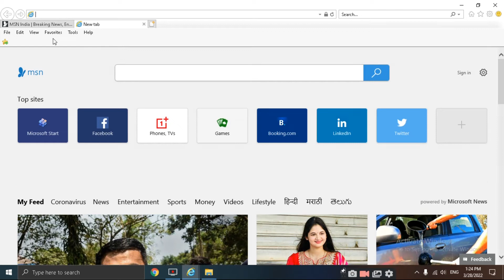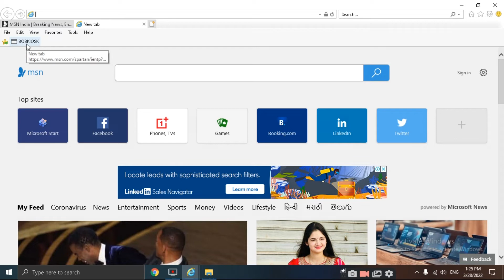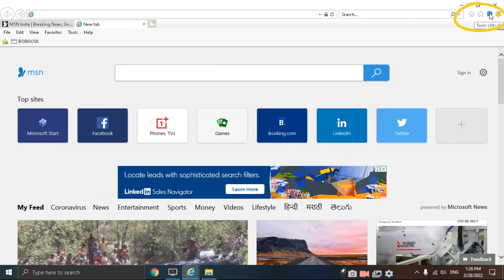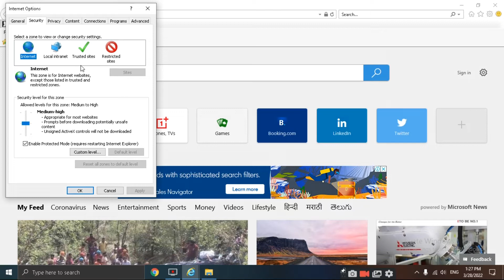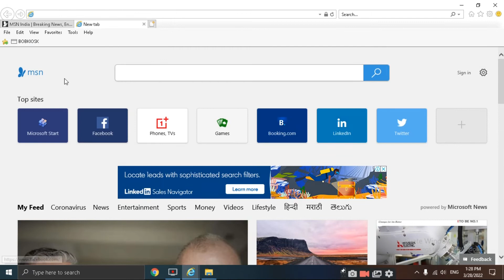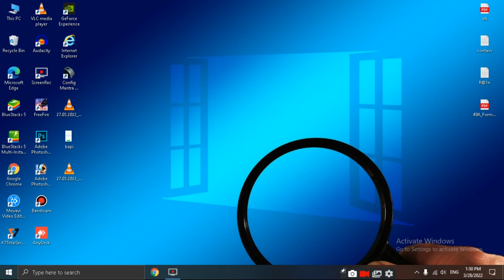BOB CSP Browser Settings || BOB Software Installation Process in Hindi 2022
✅Software:-
WRAR Software Ko Download Kare
Anydesk Download
BOB Morpho Setup Download
Browser Setting Download
Java_Download
Morpho RD Service V2.0.1.46 Download (Dec 2021)
Dot Net 4.5.1 Setup (Oct 2021)
Mantra New RD Setup (Oct 2021)
Passbook Printer PLQ-20 (Oct 2021)
Passbook Printer PLQ-22CS (Oct 2021)
New PAX Setup DLL Download ( Dec 2020)
Assam API File ( Dec 2020)
Team Viewer 15 Download
Verifone Setup Download (Dec 2020)
BOB Kiosk v2.3.7
EVM CHIP Verifone
New Peri Setup ( July-2021 )
New Cogent RD service ( July-2021)